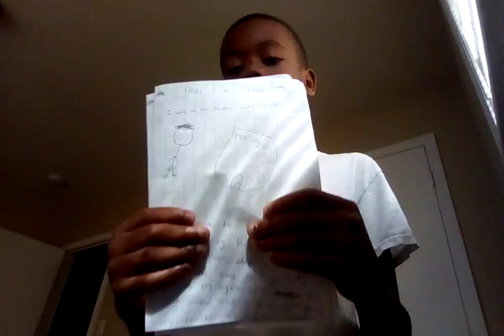The books I made